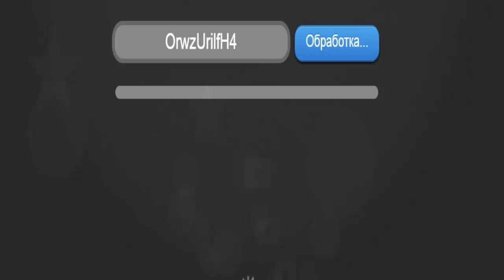Minecraft: Pixelmon - Эпизод 50 - Новый шайни Покемон (Pokemon Mod)